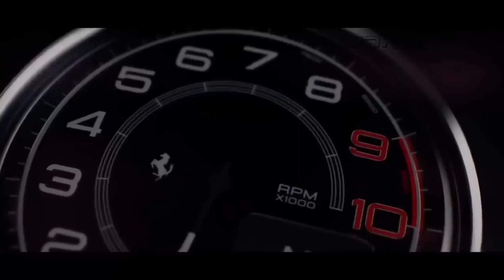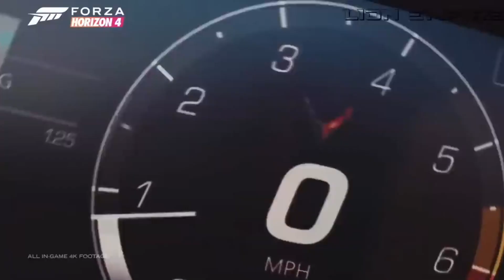BASS BOOSTED SONGS 2023 🔥 CAR MUSIC MIX 2023 🔥 BEST REMIXES OF EDM BASS BOOSTED 🔥 BEST EDM, BOUNCE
Tracklist:
00:00 Krayvent - I Just Died In Your Arms (feat. Meg Birch)
02:35 EQRIC, Xenton, Jex - The Final Countdown
04:57 UMAI - Titanium (feat. Faithroze)
07:38 Level 8 & Britt Lari - Drivers License
10:24 Dame Dame, Britt Lari - La La La
12:56 ASTRONOMY FINAL - SARA , ANTOMAGE
15:14 Harddope, LexMorris feat. Lunis - Wicked Game
17:59 Poylow & CPX - Havana (ft. Britt Lari)
20:22 Fyex, Robbe, New Beat Order & Lunis - Gangsta
22:44 Poylow - Listen To Your Heart (ft. Lunis)
24:49 Robbe, DJSM, CPX - Sweet But Psycho (ft. Britt Lari)
27:22 Harddope, Astro, Nito-Onna - Lonely
29:45 Dame Dame - This Is What You Came For
32:05 DJSM, Robbe, Britt Lari - We Found Love
34:26 EQRIC & MØRFI - Hot N Cold (ft. Lunis)
36:51 The FifthGuys, Godmode & Onyra - The Monster
39:24 3mon x Amanda Swickle - Let It Go
42:13 DJSM, Robbe, New Beat Order - Salt feat. Courtney Drummey
44:30 EQRIC & ISAEV - Just Dance (ft. Britt Lari)
47:09 Miscris & RushLow - Gummy Bear
49:26 Sergio T Livin R  Feat LUNIS - Love Dont Let Me Go
51:47 Coopex, Aaron Richards, CPX, Raif - Believe
54:22 2Hounds, Adriana Vitale - Without Me
56:55 Alema, Robbe - Payphone
59:20 BIMONTE - Dragostea Din Tei
01:01:24 Future Friends & Nippandab & NIKO - Do Re Mi
01:03:31 McLovin & BRAN & Bromage - Bad Habits
01:05:40 Meric Again, 22Angels - Love Nwantiti
01:08:09 Harddope - Heathens (Feat. Halvorsen)
01:10:23 2Hounds & Derrick Ryan - Break My Heart
🎬  Software Video Editing : Adobe Premiere Pro CC
🎬 Software Video Editing :  Adobe After  Effects Pro CC
📷 Software Photo Editing : Photoshop CC

🎬 Visuals by EDM Club
📷 Artwork from EDM Club